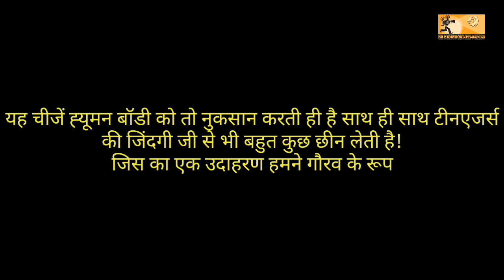Teen Age SMOKER A Short Movie|| Deepak Odd|| Directed By Manish Kumar Suman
KAP DRAGON's PRODUCTION Presentation

Teen Age SMOKER a short movie
Staring- Deepak Odd,Raj Dhulia, Akshey Gurgar,Deelip Gurgar
Assi.Directed by - Arjit Walia
Cinematography - Savan Choudary
Editing - Jerry Walia

Directed By - Manish Kumar Suman
Produced By - Ram Ratan Suman